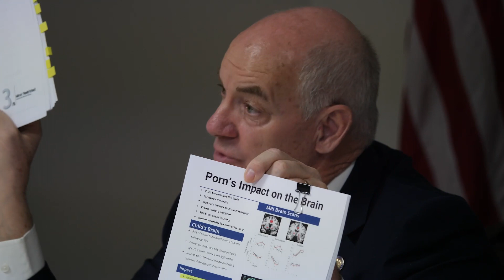North Dakota Legislative District 25 Public Forum | KFGO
Full-Length Public Forum for North Dakota District 25's Representatives